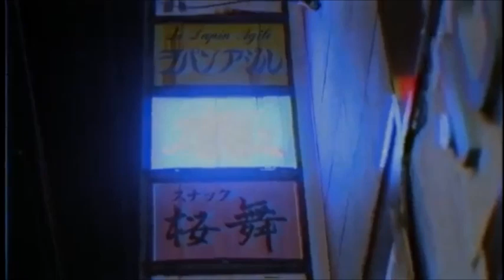Laserflamingo - Playing With Fire (Music Video)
Made for one of my friends, Laserflamingo  :)